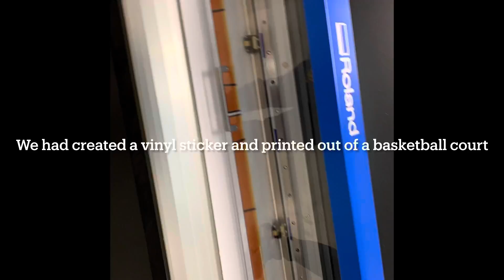Mini basketball hoop video